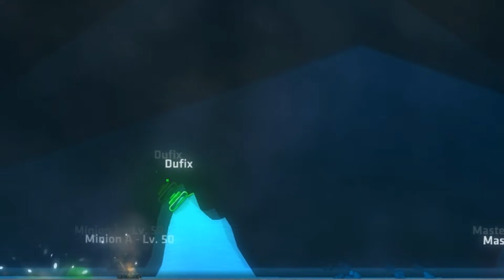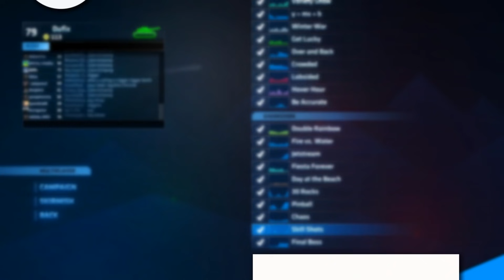Den ENDBOSS BESIEGEN?! (ShellShock Live FINALE)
SHELLSHOCK LIVE - Endboss! Den Final Boss besiegen? eZ!
Wenn du gerne mehr davon sehen möchtest, dann zeig es mit einem LIKE!

DIE CREW:

Bitte ignoriert oder meldet Spam und beleidigende Kommentare. Geht bitte respektvoll miteinander um, wir sind hier um Spass zu haben und 1 tolle Zeit zu verbringen. Danke :]
Bravo, du hast die Beschreibung gelesen :D